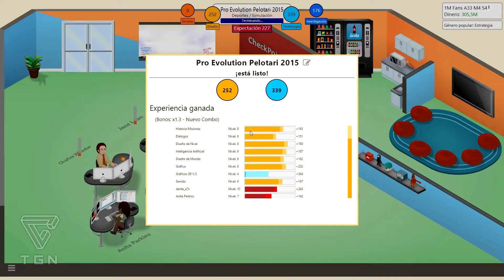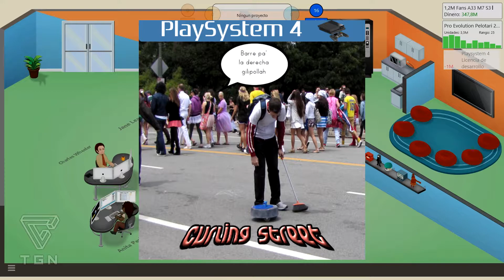Game Dev Tycoon Playthrough. Capítulo 14: Deportes mierder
Ya hemos alcanzado a la generación de PS4, Xbox One y Oculus Rift, y nada mejor que celebrarlo con una selección de juegos deportivos calificados como Triple Shit por los entendidos y listillos del mundo de los videojuegos. Venga, a disfrutarlo.

Calendario de gameplays:
Lunes: Splatter Blood Red Edition.
Martes: Game Dev Tycoon.
Miércoles: Rambo: The Video Game.
Jueves: Car Mechanic Simulator 2014.
Viernes: Crash Bandicoot.

Si quieres probar la aplicación de gestión de canales VISO, pincha en este enlace
¿Quieres un presupuesto para que preparemos tu PC Gamer?